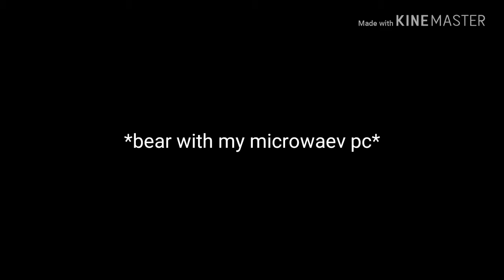Prey/the friendly mimic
Isnt it adorabl?*poins a shotgun at u*isnt it?